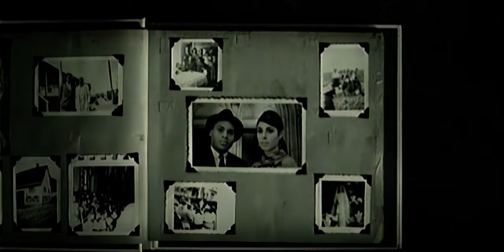Mariah Carey - Through The Rain (MI3 vs Maurice Joshua Radio Mix) 4K 60fps AI Upscale